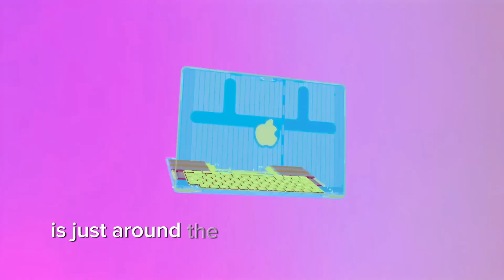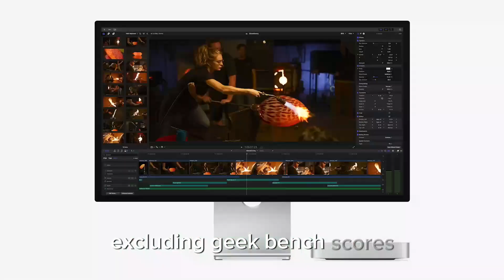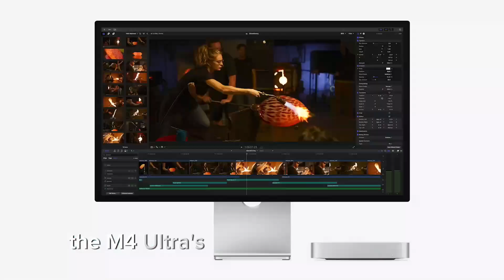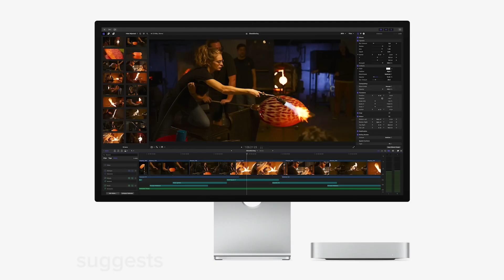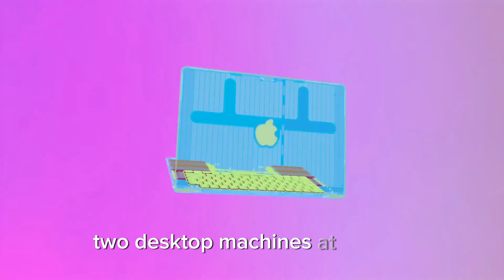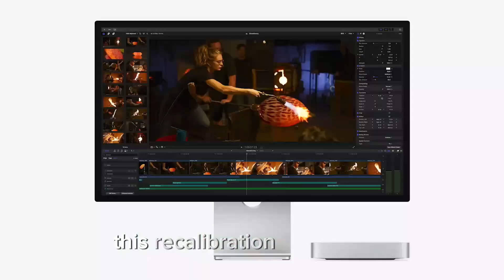M4 Ultra Mac 2024 - Leaks Launched in WWDC Apple Event